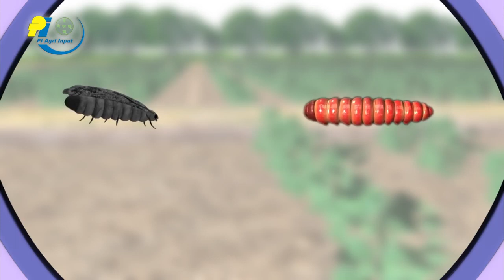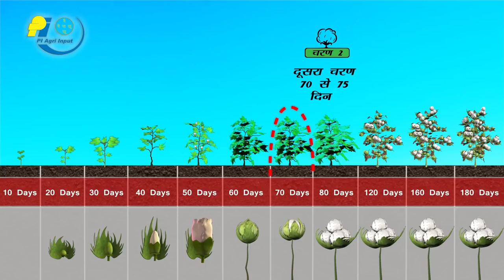Roket insecticide | profenofos 40 + cypermethrin 4 ec | Rocket insecticide uses in hindi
Roket insecticide
Roket insecticide dose
Roket insecticide telugu
Roket insecticide price
Rocket insecticide
Rocket insecticide uses
Rocket insecticide use in hindi
Rocket insecticide dose
Roket insecticide uses in hindi
Rocket insecticide salt
profenofos 40 + cypermethrin 4 ec dose